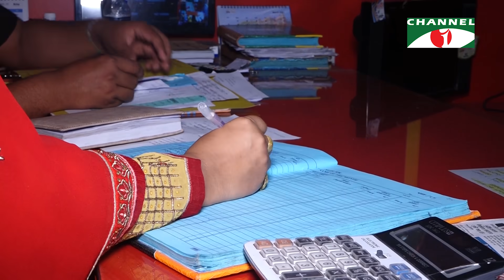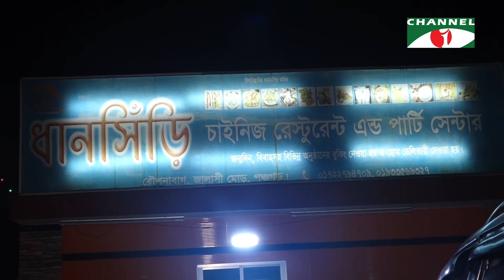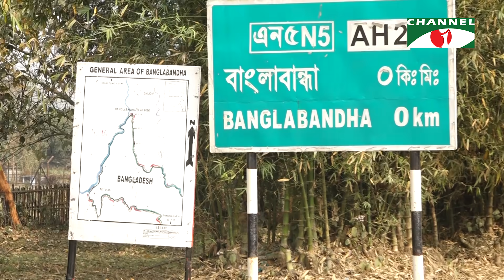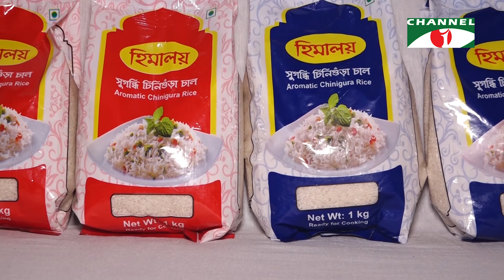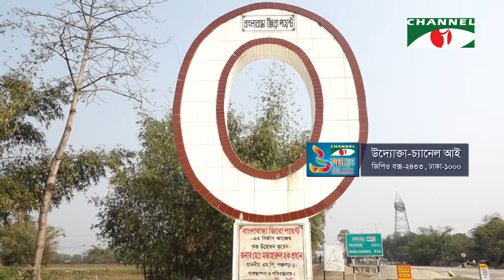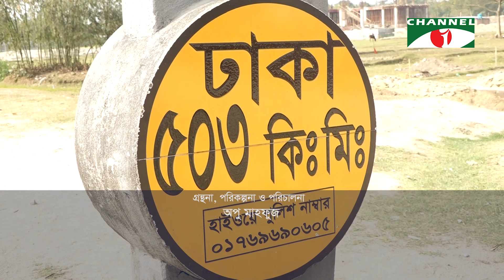কোটি টাকার ব্যবসা স্টিকার বিক্রি দিয়ে শুরু।। Uddokta ।। Apu Mahfuz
On air Date : 15th March, 2021
Uddokta/ Entrepreneur- Forat Jahan Sathi
Sector- Food, furniture and Electronics